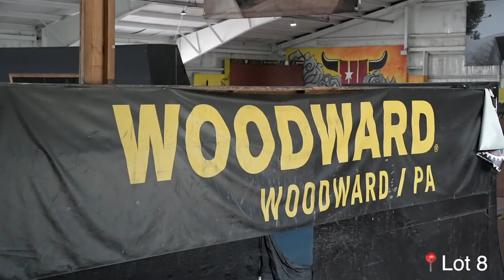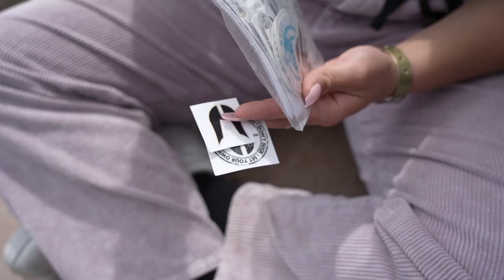Woodward East Summer Camp 2023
Esteban Clot, Mia Catalano, Jordan Robles and Calum Connor spent 1 full week at the 1st ever Woodward this summer.

Big Park riders for the biggest skatepark in the world !

Enjoy and let us know if you like this new video format !